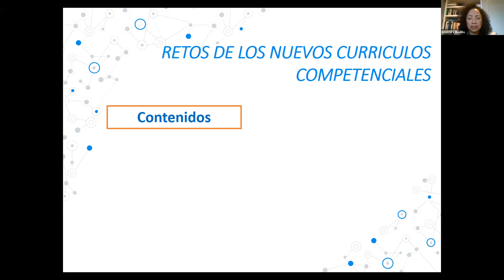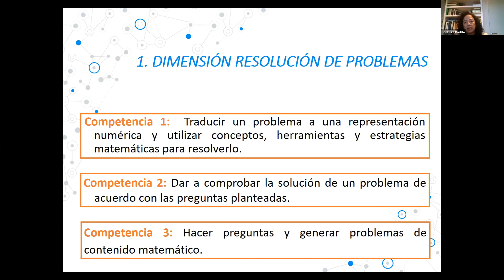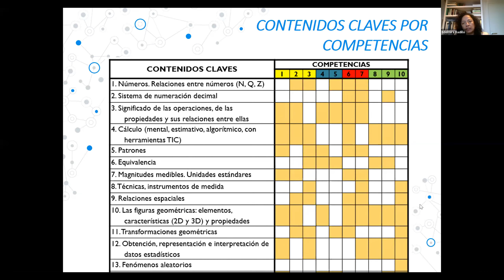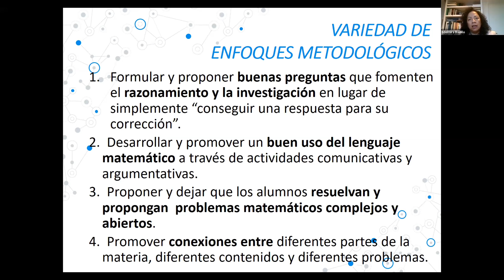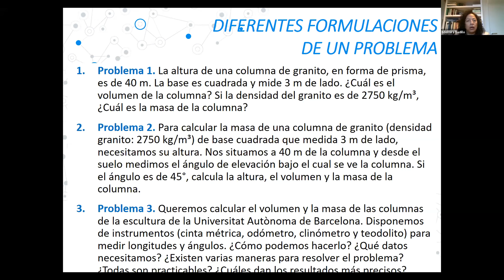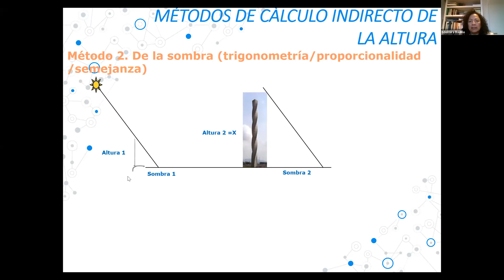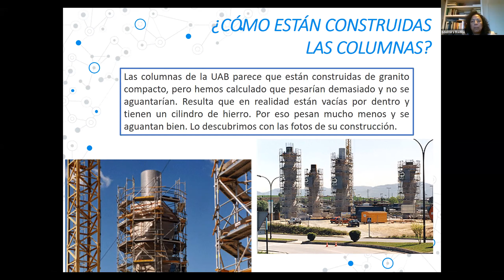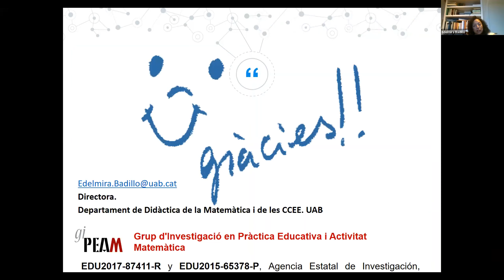Una mirada a los retos de la enseñanza de la matemática de secundaria desde el currículo catalán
Edelmira Badillo